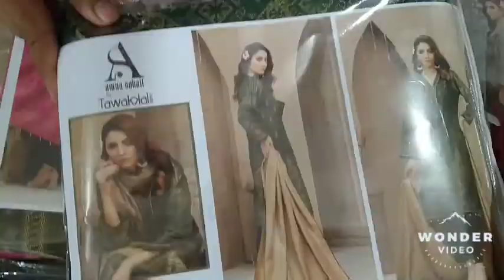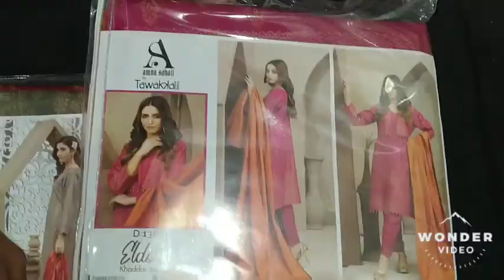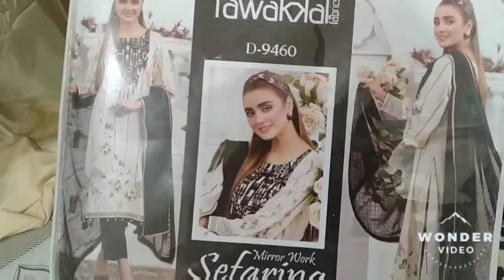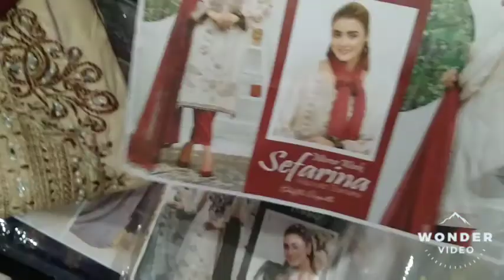*_ELDORA_* 🎗 Banarsi Khaddar 🧵Each Set Contains 3pic*10 Suit ka set* 03051400061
Collection Alert📣📢🔊

         *_Alhamdulillah_*

*Amna Sohail by Shahid Tawakkal New Khaddar Banarsi Collection 2020*

🎗 *_ELDORA_* 🎗
Banarsi Khaddar
🧵Each Set Contains
*10*
  Delightfull
 *Unstitched* Khaddar Broshia Colors
with
*_Splendid Contrast  Khaddar Broshia Dupattas_*🧶

Each Set Contains *10* suits

Sale rate is *2590* /= pkr

 *Note* : ‼️
 Please confirm your order as soon as possible due to limited stock.

Regards
SHAHID TAWAKKAL